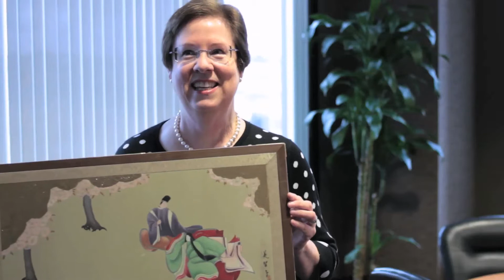Greetings by Ms. Kate Leonard, the Honorary Consul of Japan at San Diego 2015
Kate Leonard greetings at the 18th annual San Diego Japanese Speech Contest at the Carlsbad Public Library on March 22 Sunday.